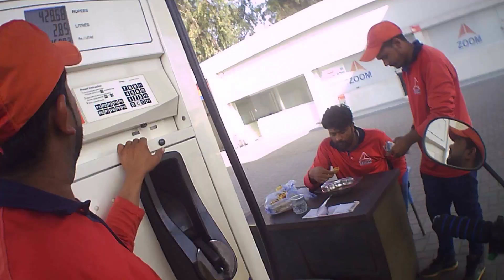USB key lost during PakWheels interview😔 Zille loved my Tesla Lite 😍 BTS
Aoa! in this vlog I have shared behind the seens of my pak wheels interview of my Tesla lite bike.The video is very interesting cause my USB which starts the bike lodt during review.
ASSALAM-O-ALAIKUM!

WHATS APP;
Abdul Moiz